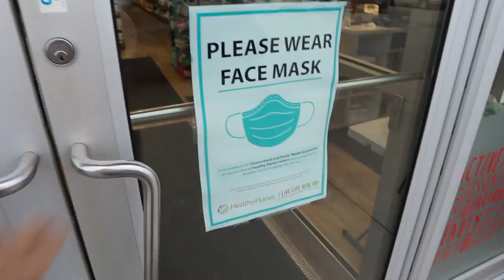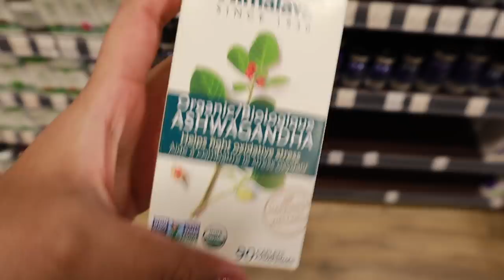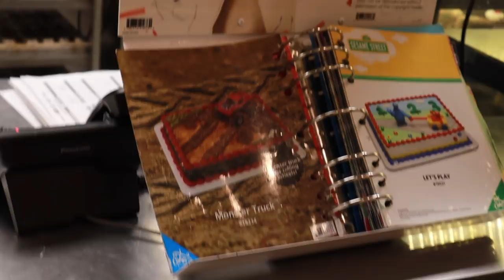Tried to Surprise Patti(Hubby) For His BirthDay | FAIL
So In Today's video, I am sharing a vlog with you where we tried to surprise hubby on his birthday in hindi.

SIMOR SINGH

1. How old is Himmat?

2.  Hubby’s Profession?

3. Where am I from?

4. Where am I from Punjab?

5. Where am I working?

7. Our Religions

LOVE ...